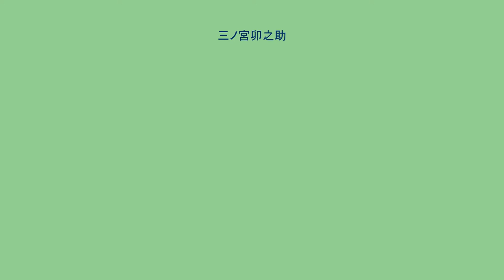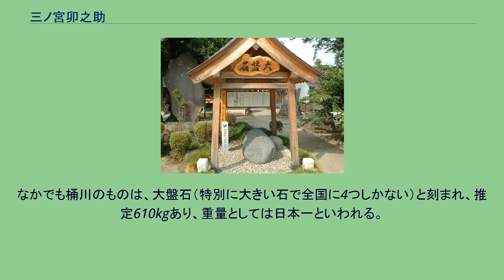三ノ宮卯之助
卯之助が持ち上げた桶川の稲荷神社にある大盤石 三ノ宮 卯之助（さんのみや うのすけ、文化4年（1807年） - 嘉永7年7月8日（1854年8月1日））は、江戸時代の武蔵国岩槻領三野宮村（現在の越谷市）出身の江戸力持ちである。
干支は卯年うまれ。
名前は「三野宮村の卯之助」という意味であって「三ノ宮」は名字ではない。
生まれつき虚弱体質で、小柄で非力なため周囲に馬鹿にされていた卯之助は、一念発起し猛稽古に励むうち頭角を現した。
ついには江戸を代表する力持ちとなった。
22歳のとき、瓦曽根村最勝院で70貫の力石を持ち上げた。
そして、卯之助は近在の力自慢の者を集め、力持ちを披露し諸国を廻る興行をはじめた。
得意な芸は、馬に騎乗した人を載せた舟ごと持ち上げる「人馬舟持ち上げ」であった。
また、天保4年（1833年）6月に徳川家斉公の御前にて力持ち芸を披露。
この時の「御上覧力持番付表」によれば「大関」の記録となっている（江戸時代は大関が最高位）。
興行先は、はじめは主に関東周辺から30代になると甲信越、関西方面にまで及んだ。
江戸で大坂方の力持ちを破り、晴れて日本一の力持ちの栄誉を得たが、興行主の宴席に招かれた帰りに急死。
急病説、相手方の謀りごとによる毒殺説もある。
戒名は到殺清紳信士。
墓所は不明。
卯之助が持ち上げたといわれる銘が刻まれた「力石」は、地元の三野宮香取神社、越ヶ谷久伊豆神社をはじめ、富岡八幡宮（江戸深川）、鶴岡八幡宮、諏訪大社、桶川宿・稲荷神社、川崎大師、江ノ島、魚吹八幡神社（姫路市網干）、大坂天満宮などに残されている。
なかでも桶川のものは、大盤石（特別に大きい石で全国に4つしかない）と刻まれ、推定610kgあり、重量としては日本一といわれる。
「嘉永5年2月」と刻まれているので、42歳の時のものである。